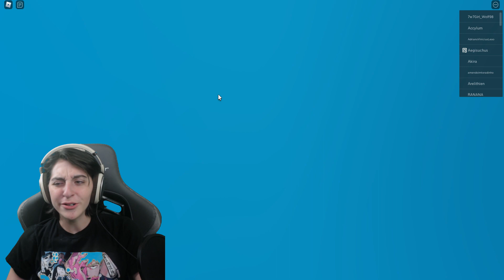HOW TO TRADE FOR WARDENS! Roblox Creatures of Sonaria HELLION WARDEN, AEREIS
What happens when a star constellation and a rare gemstone collide? You get lots of awesome (ME!) Haha! I'm Lyronyx and I LOVE all things gaming. This is my official YouTube page. I play lots of different games, but mostly Roblox. LySquad!